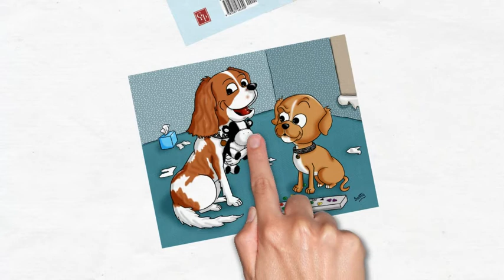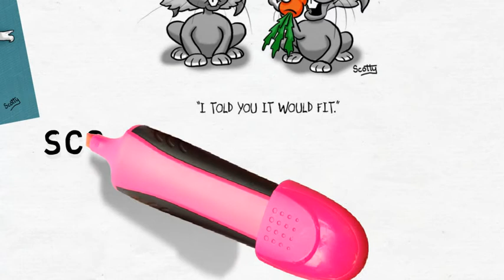Scotty's Cartoons - Cartoon Design & Logo's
Animated Logo's by Scotty's Cartoons. Friendly service guaranteed at affordable  prices
This is a PetBizUK Promotion.